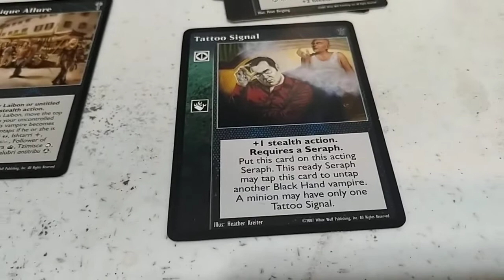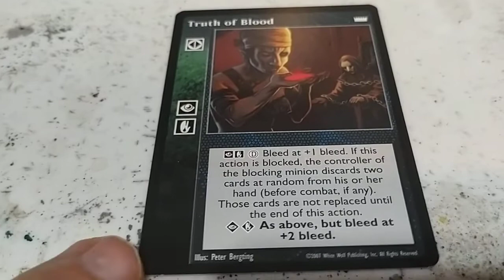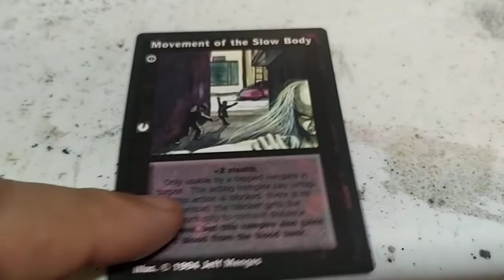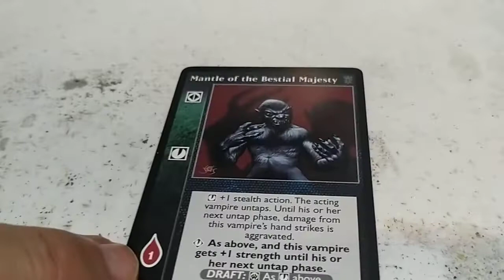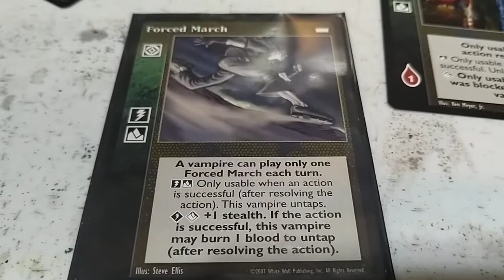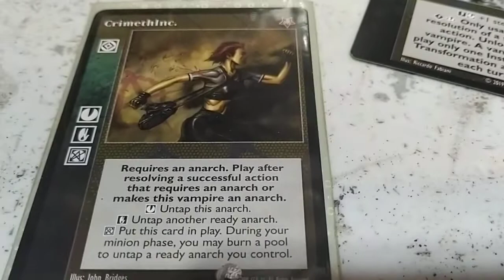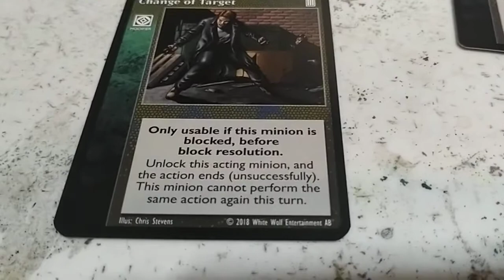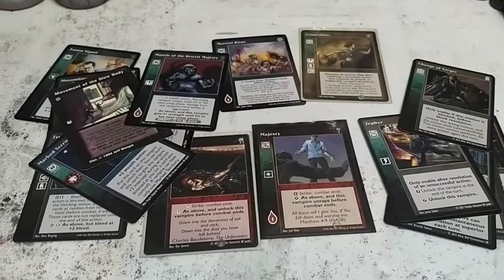VTES Economía de acciones y cartas que nos la facilitan. Parte 2